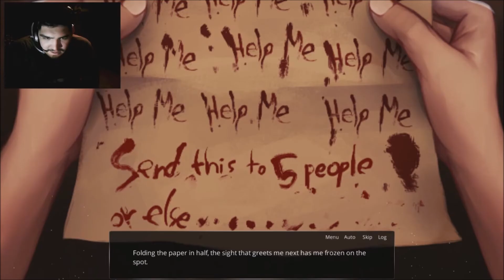Lets play The Letter - I REFUSE TO LOOK!!!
found this game swimming around the internet and decided to give it a go

check out the game for yourself and be braver than me

kurtis instagram

don't forget to tell your friends